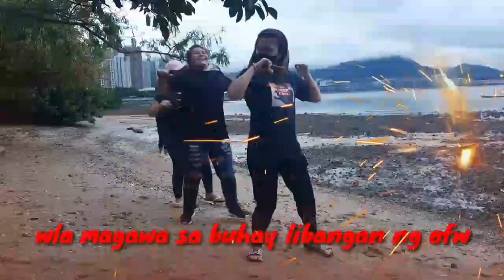JUST FOR FUN (HOLIDAYS )